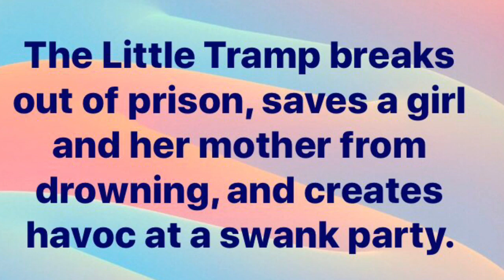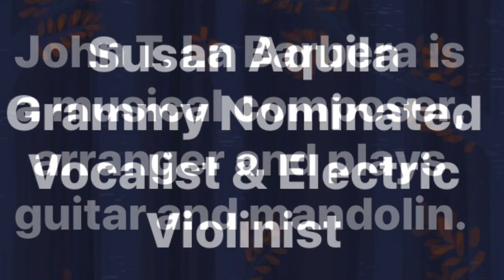‘The Adventurer’ Charlie Chaplin Silent film, Now with music by John T. La Barbera and Susan Aquila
The Adventurer - Silent No More - filmed in 2020
John T. La Barbera showcases and performs his new score for Charlie Chaplin's film The Adventurer (1917) with virtuosa violinist Susan Aquila at the Ciccone theater of Bergen County Community College on February 20, 2020 Imagine that... a legendary silent film from 1917 now with synchronized music - priceless.
John is a musical maestro, an ‘adventurer’ himself with many original scores, arrangements, orchestral and song collaborations.